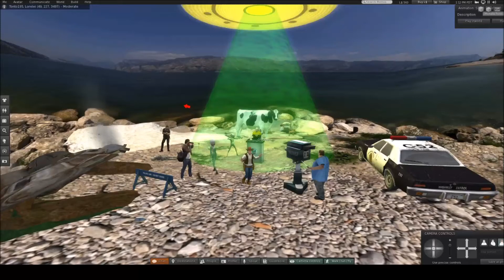second life ufo crash